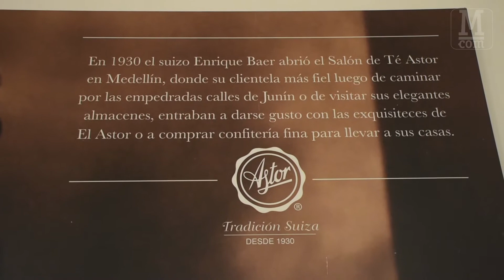El Astor cuenta 88 años de historia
Un salón de té que desde 1930 engalana el pasaje Junín en el centro de Medellín, eso es El Astor. Alejandra Calderon contó la historia y habló sobre los productos de este lugar.